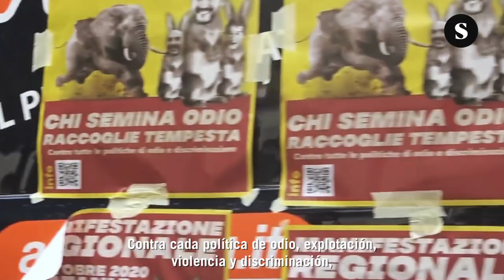Plano Maestro. De Tel Aviv a Catania, "es el fascismo, amigo"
Un resumen visual de la actualidad mundial. Todo imagen, sin comentarios. Un formato de El Salto TV.